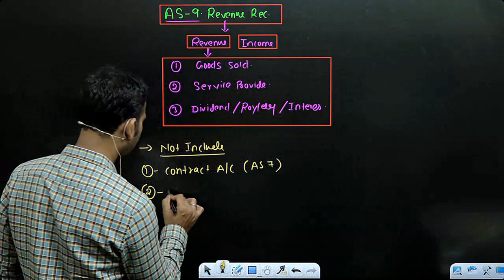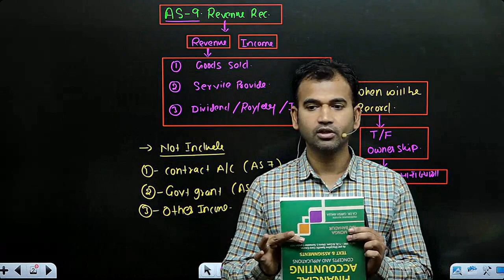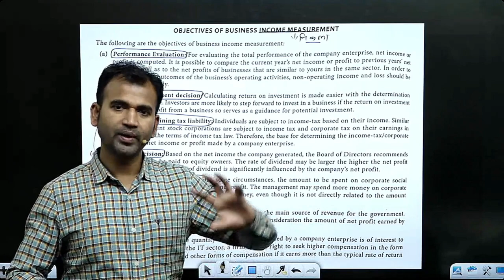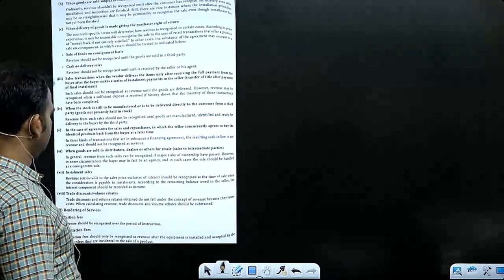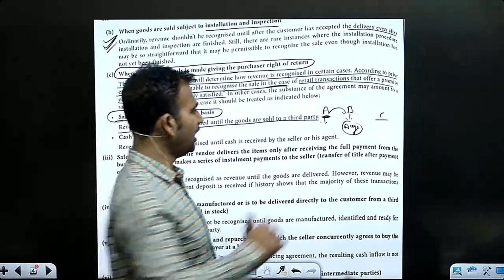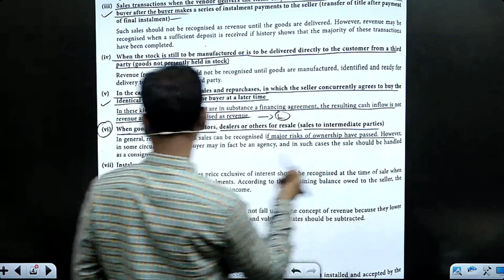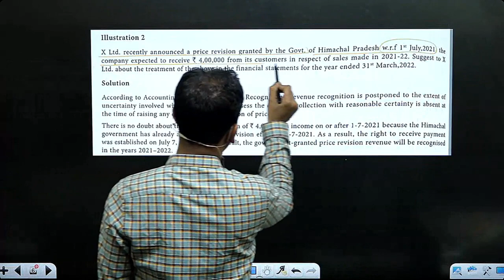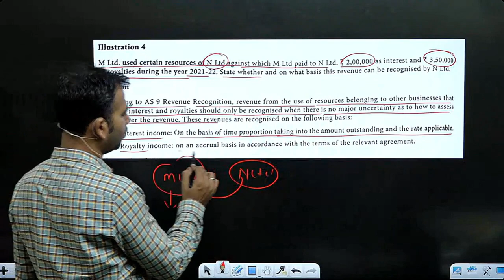financial account for b.com / as 9 / b.com class / bcom class / financial accounting / sol